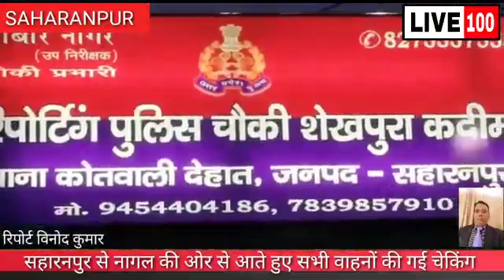आपके अपने आसपास की खबर देखने के लिए इंडिया लाइव न्यूज़ चैनल को सब्सक्राइब करें और साथ ही शेयर करें